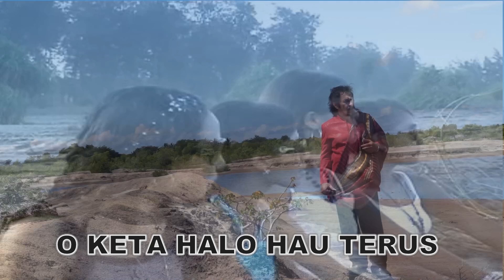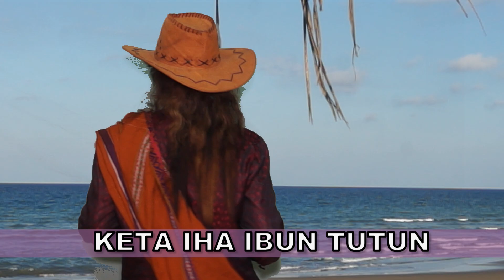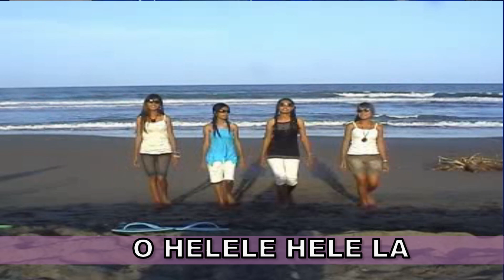DOBEN FURAK, Lagu timor Leste cover Ustinov Damaledo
BERSAMA PARA MODEL MALAKA